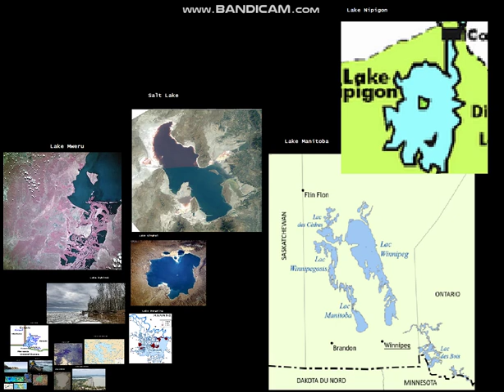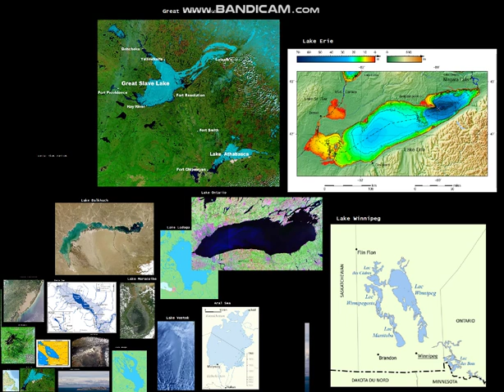Size of Lake